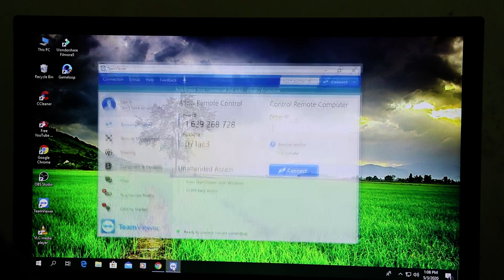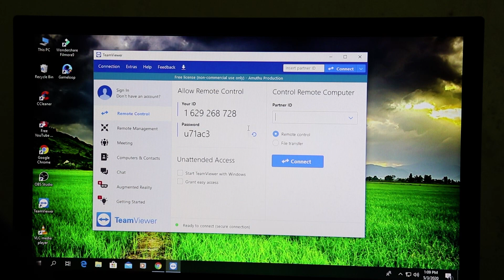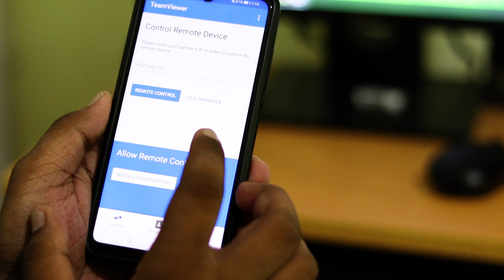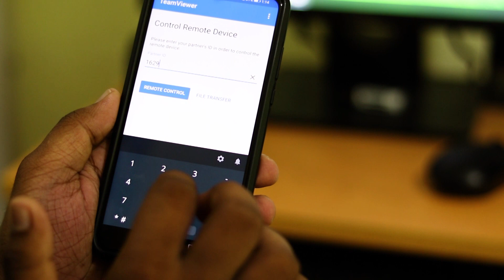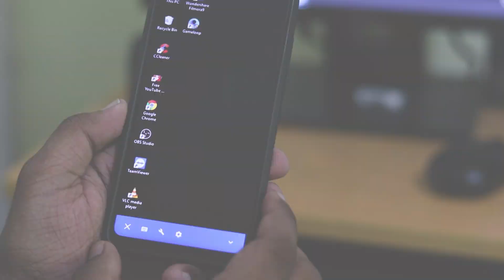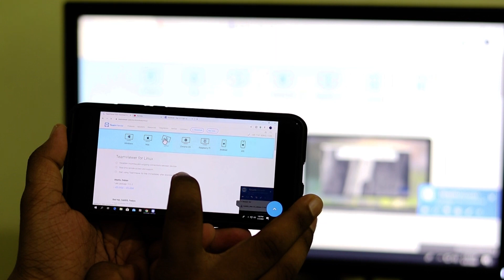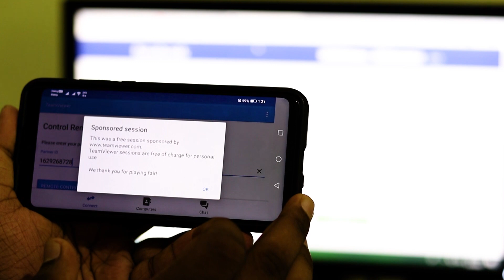Team Viewer Review - Remotely access you a computer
TeamViewer is a comprehensive, remote access, remote control and remote support solution that works with almost every desktop and mobile platform, including Windows, macOS, Android, and iOS. TeamViewer lets you remote in to computers or mobile devices located anywhere in the world and use them as though you were there. Plus, you can remotely connect to servers, commercial-grade machines, and IoT devices from anywhere, at any time through our secure global remote access network.